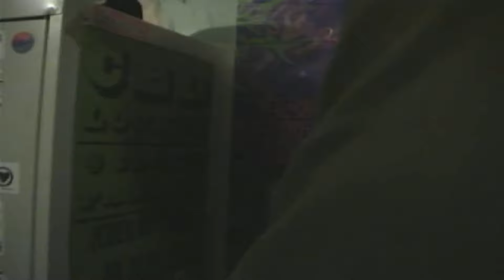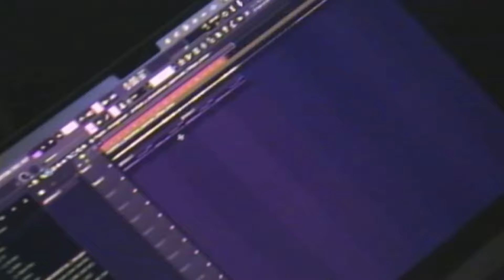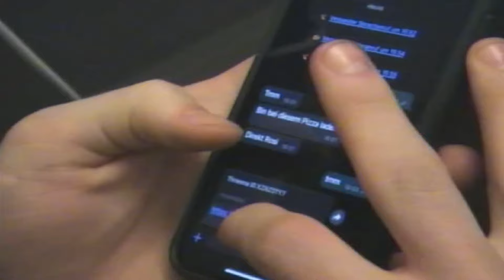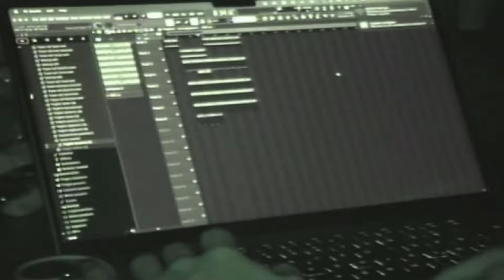Vlog#01 - YXO IN BERLIN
FILMED BY @RONCHAUKOFF & @WASTEOFKISSES
EDITED BY @RONCHAUKOFF